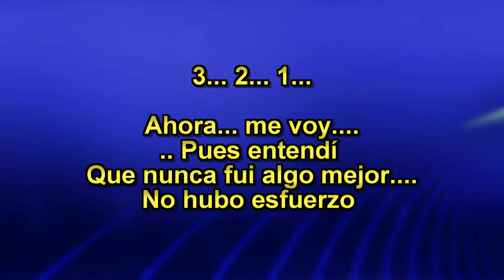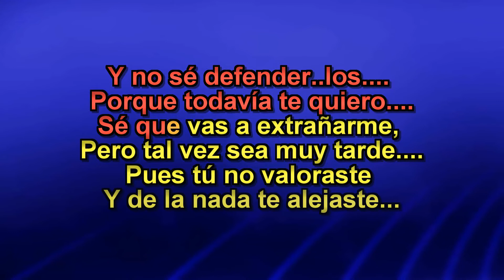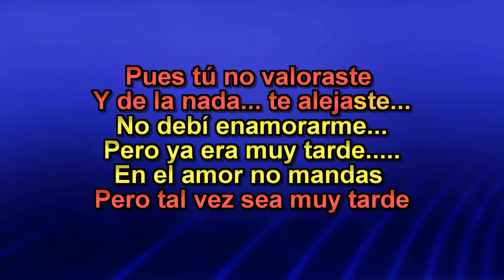Luis Angel El Flaco - Me Toca Retirarme - Karaokes Full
Si quieres una tema desvocalizado en Karaoke
Generos salen en dos Horas
Bachatas
Merengues
Reguetones
Salsas
Reggee
Siereños
Norteños
Rancheras

Precio 10 USD Pago por
MoneyGram
Xoom
Western Union..
Ria y Maxy

Deja Tu comentario con Nombre del Tema..  Que necesitas si no tienes dinero
Con suerte lo saco en tres a cinco dias

Si lo quieres Rapido..
Es importante que hagas tu donacion asi sale mas rapido..

Necesitas un tema en karaoke Profecional.. no existe
Nosotros lo elaboramos para ti
Producciones de temas nuevos a tan solo 3 días..
MoneyGram, Ria, Vigo, Remitly.

Compras de temas exclusivo a tan solo 8 dólares